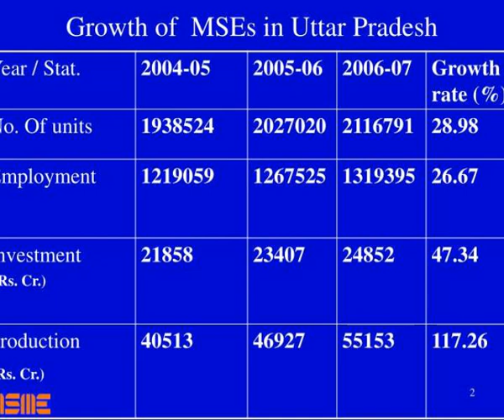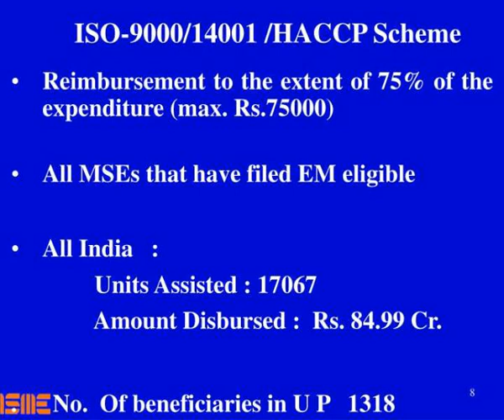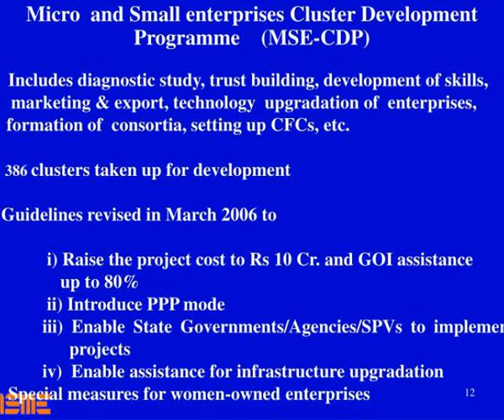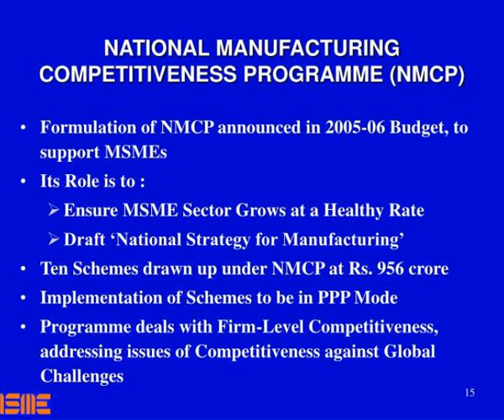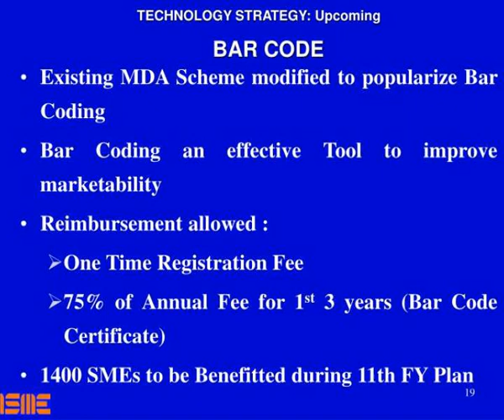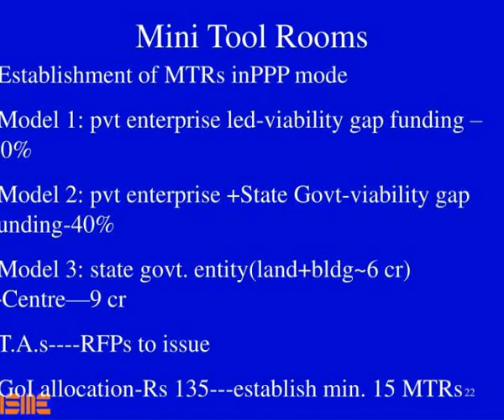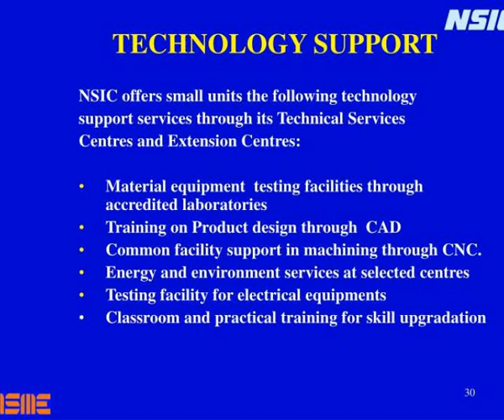a presentation on schemes programmes of ministry of msme in uttar pradesh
A  PRESENTATION   ON   SCHEMES / PROGRAMMES  OF    MINISTRY OF MSME  in  Uttar Pradesh.  Growth of  MSEs in  Uttar Pradesh.  IMPORTANT SCHEMES.  Credit Guarantee Scheme   Credit Linked Capital Subsidy Scheme  ISO-9000/14001 /HACCP Assistance  Integrated Infrastructural Development Slideshow 3091730 by ervin
 show1 : A presentation on schemes programmes of ministry of msme in uttar pradesh

 show2 : Growth of mses in uttar pradesh

 show3 : Important schemes

 show4 : Credit guarantee fund scheme for micro and small enterprises

 show5 : Proposals approved for u p under cgs

 show6 : A presentation on schemes programmes of ministry of msme in uttar pradesh

 show7 : A presentation on schemes programmes of ministry of msme in uttar pradesh

 show8 : Iso 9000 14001 haccp scheme

 show9 : A presentation on schemes programmes of ministry of msme in uttar pradesh

 show10 : A presentation on schemes programmes of ministry of msme in uttar pradesh

 show11 : A presentation on schemes programmes of ministry of msme in uttar pradesh

 show12 : A presentation on schemes programmes of ministry of msme in uttar pradesh

 show13 : Clusters assisted uttar pradesh in the last 2 years

 show14 : A presentation on schemes programmes of ministry of msme in uttar pradesh

 show15 : A presentation on schemes programmes of ministry of msme in uttar pradesh

 show16 : A presentation on schemes programmes of ministry of msme in uttar pradesh

 show17 : Nmcp new activities over next 4 years

 show18 : Status of nmcp schemes

 show19 : A presentation on schemes programmes of ministry of msme in uttar pradesh

 show20 : A presentation on schemes programmes of ministry of msme in uttar pradesh

 show21 : A presentation on schemes programmes of ministry of msme in uttar pradesh

 show22 : Mini tool rooms

 show23 : A presentation on schemes programmes of ministry of msme in uttar pradesh

 show24 : Schemes of nsic

 show25 : Marketing support

 show26 : Consortia and tender marketing

 show27 : Raw material distribution

 show28 : Exhibitions buyer seller meets

 show29 : A presentation on schemes programmes of ministry of msme in uttar pradesh

 show30 : Technology support

 show31 : Training programmes training courses conducted by nsic technical services centres